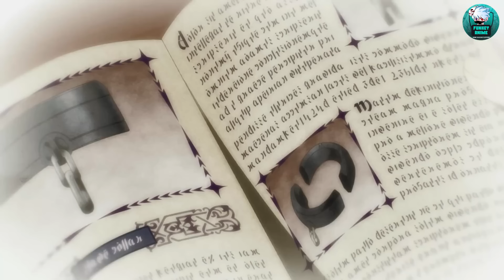Un garçon torturé devient le plus puissant pour se venger de la mort de sa mère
Anime - Spirit Chronicles (Seirei Gensouki)

Part 1   - 0:00:00
Part 2   - 0:06:01
Part 3   - 0:11:39
Part 4   - 0:16:50
Part 5   - 0:22:37
Part 6   - 0:28:02
Part 7   - 0:35:19
Part 8   - 0:41:39
Part 9   - 0:49:17
Part 10 - 0:55:36
Part 11 - 1:02:02
Part 12 - 1:11:47